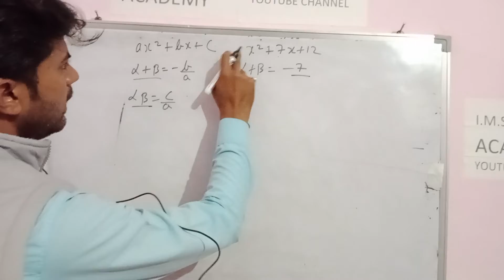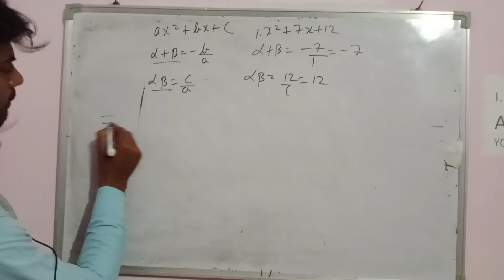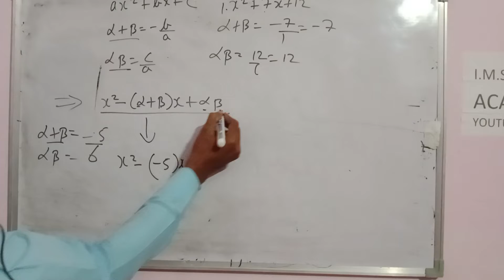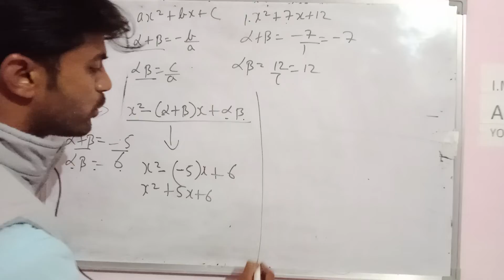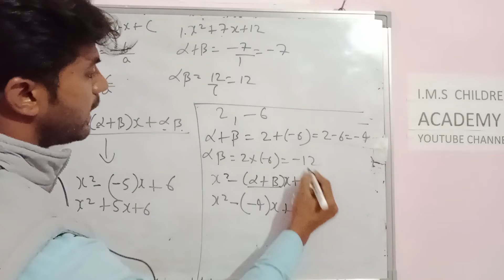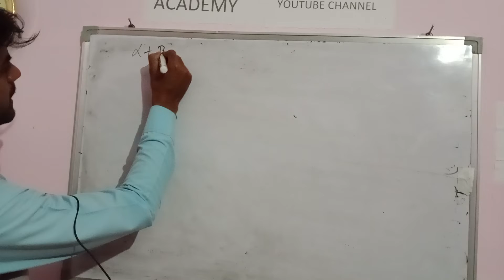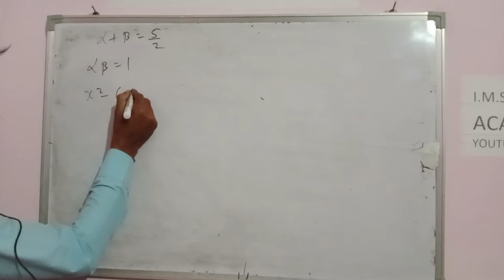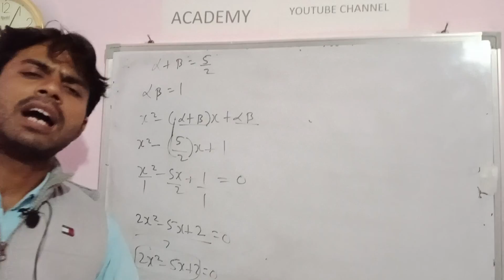How to make polynomial by formula#Ims